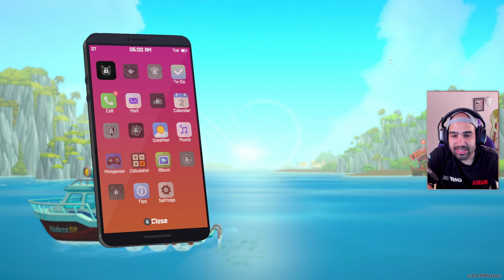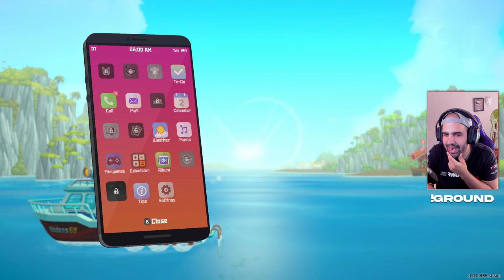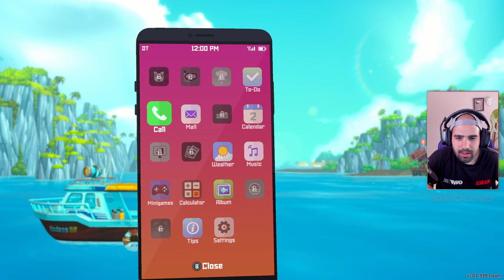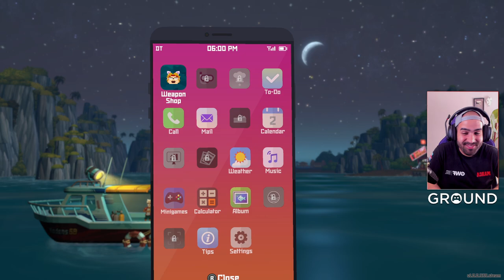¡ YA HA SALIDO LA 1.0 DE UNO DE LOS GOTY DE ESTE AÑO ! • Dave the Diver